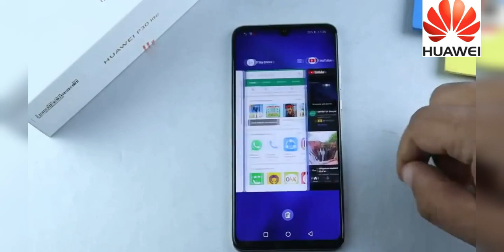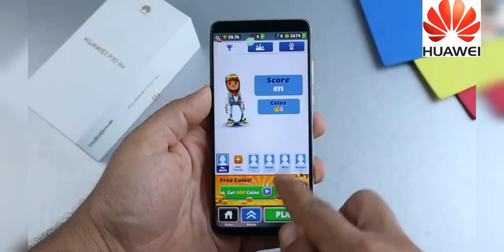Huawei P30 Lite (White Color) Unboxing |Techno Harsh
# huaweip30lite p30 lite white huawei p30 lite cambo report p30 lite cambo report huawei p30 lite p30 lite ,review s10e ,review P30, uawei p30 ,p30 lite durability Other

huawei p30 lite camera comparison,huawei p30 lite durability test,
huawei p30 lite dual sim - 128gb 4gb ram 4g lte peacock blue,